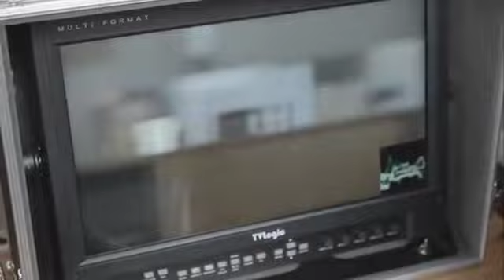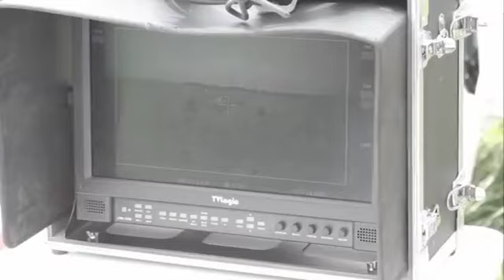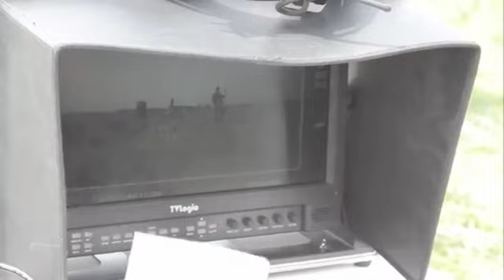Grabaciones del album Toning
👽Canal oficial de Henecia Music

👽Paginas web

Acceso a los fans club oficial